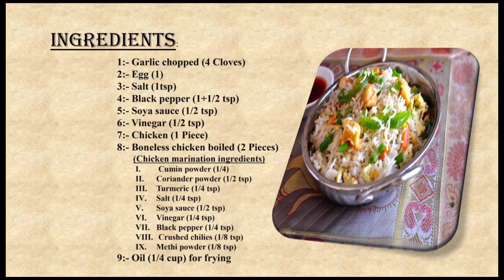Easy Homemade Chinese Dumplings Recipe || Latest recipe 2024 ||Trending 30 minutes chiness recipe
In this video, we're diving into the flavorful world of Chinese rice dishes. Whether you're a fan of classic fried rice or curious about traditional Chinese cooking techniques, you're in for a treat. Join us as we explore the art of preparing and enjoying Chinese rice in its various forms. From fragrant jasmine rice to savory sticky rice, we'll take you on a culinary journey through the heart of China's rich food culture. Discover easy-to-follow recipes, cooking tips, and insights into the cultural significance of rice in Chinese cuisine. Whether you're a seasoned chef or a cooking enthusiast looking to expand your repertoire, there's something here for everyone. So grab your chopsticks and join us as we celebrate the delicious world of Chinese rice dishes. ""